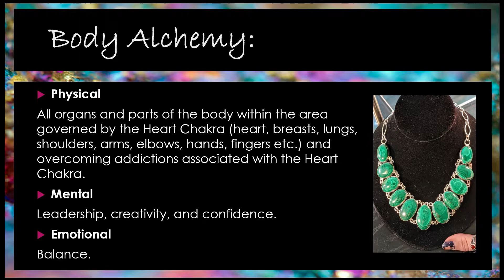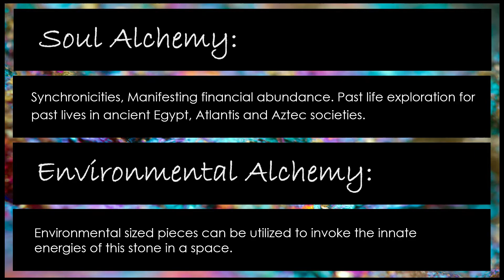The Innate Energies of Malachite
Hey Y’all,

• We’ll cover:
o T.O.S.S.: 4 Things you should toss from your practice immediately
o Master Formations: Identification and what to use them for
o Shapes & Form: Which one to use for what

• We’ll cover:
o Crystal & Stone Keeper Guardian:

 What Soul Level and Lifetime Level PowerStone types are and how to identify yours to uplevel your practice.

P.S.